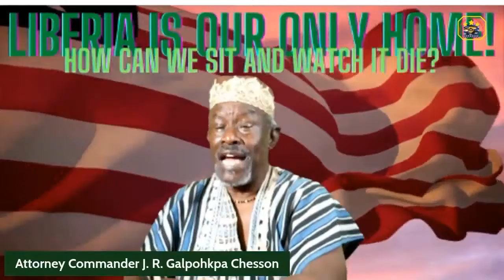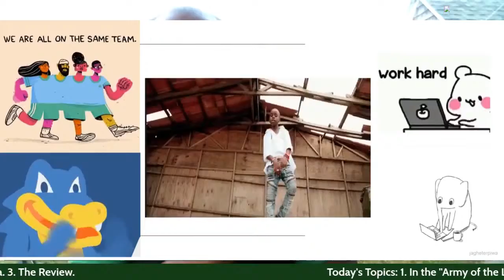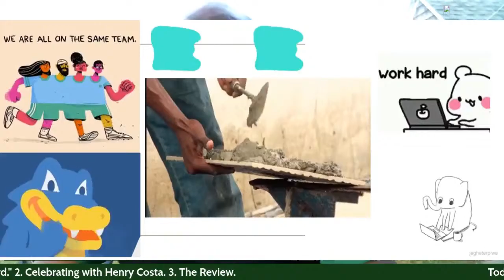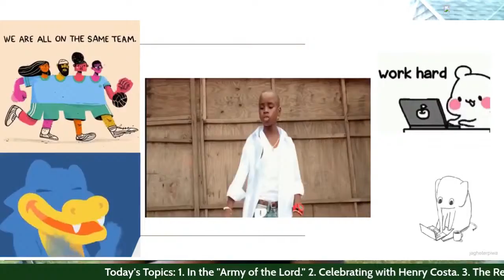Attorney Commander J. R. Galpohkpa Chesson Talk Show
Today's Topics:  1. In the "Army of the Lord."  2. Celebrating with Henry Costa.  3. The Review.

Attorney Commander J. R. Galpohkpa Chesson Talk Show is a production of The Pepper Bird Magazine and Chesson Worldwide Communications 360. It is a communities' effort to address, and, if possible resolve, issues, concerns and problems within the African, African American and greater American communities. In order to accomplish this mission, Attorney Commander Chesson Show focuses on interviews with various communities' leaders, news and incidents reports, stories of massive unrestricted and rampant corruption by governments' (US and Liberian) officials, etc.

Attorney Commander J. R. Galpohkpa Chesson is the host. He is a United States Army Veteran (Ranger), and a Liberian lawyer/attorney. He teaches, advocates, and is an activist, for Black communities.